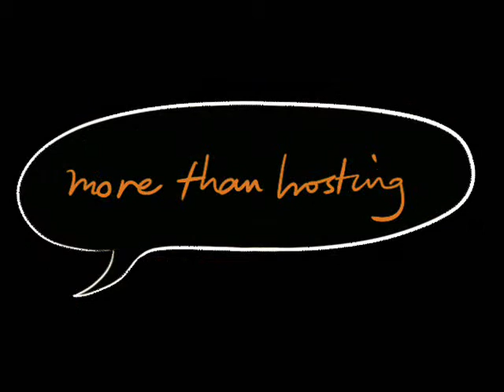Vivienne Tseng RazorTV Showreel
A showreel of my best hosting moments on local news segment 'Ground Zero' on RazorTV